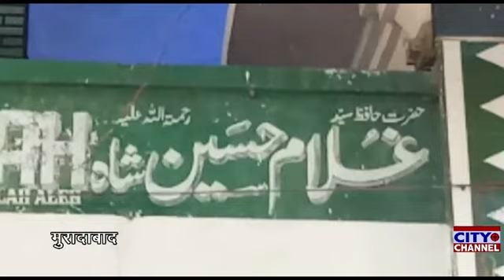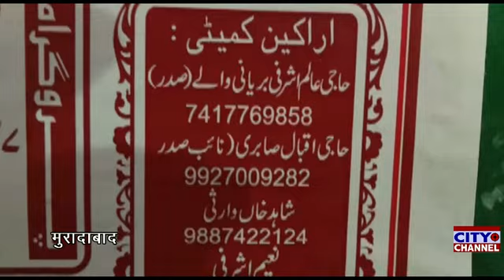उर्से हजरत सै. गुलाम हुसैन साहब में महफिले सिमा, सूफी सै. इकराम मियां साबरी ने भी फरमाई शिरकत